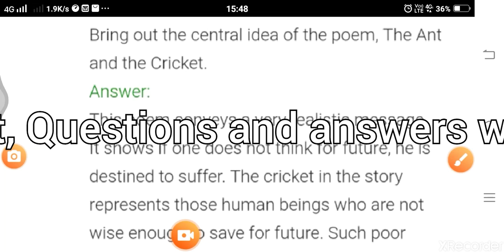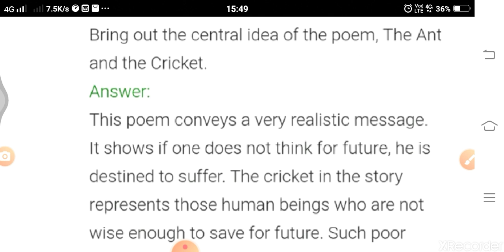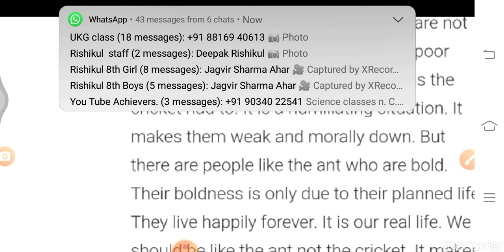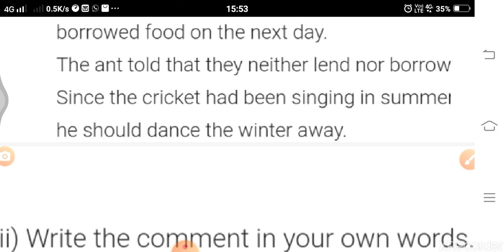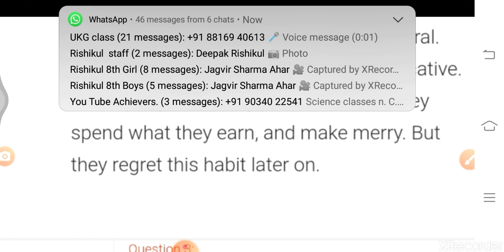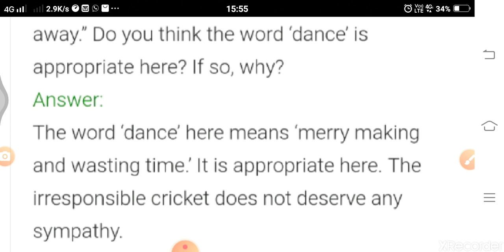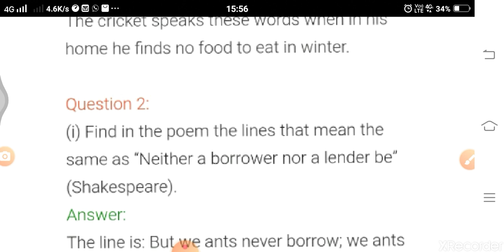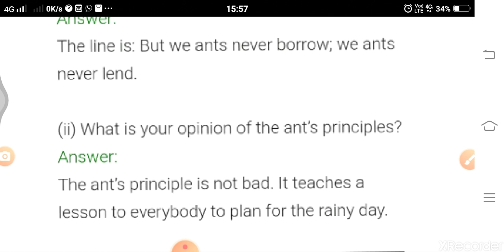Ant and the cricket question and answer with explanation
Sachin Bijla Sir